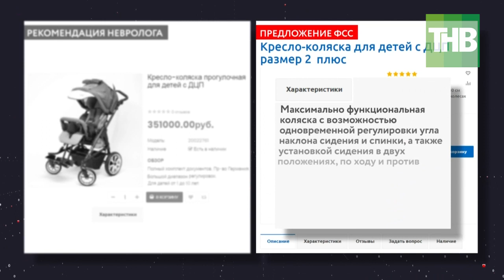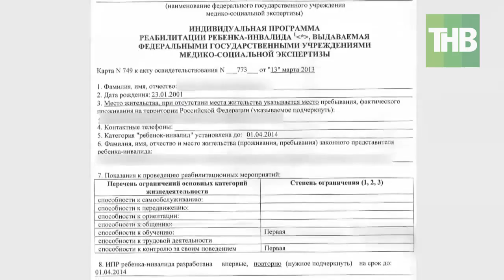Маленькая семья Давида из Мамадыша очень сильно нуждается в специальной прогулочной коляске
→ Помощь, которая есть, но ей сложно воспользоваться. В редакцию «7 дней» обратилась молодая мама ребенка-инвалида. Жительница города Мамадыш воспитывает 4-х летнего Давида с диагнозом ДЦП. Мальчик не может самостоятельно стоять, сидеть и принимать пищу. Ежедневные испытания для мамы в виде бесконечных ступеней на пятый этаж и все это с ребенком на руках. Их маленькая семья очень сильно нуждается в специальной прогулочной коляске, но не в такой как у всех, а в индивидуальной. В той, которая могла бы сделать жизнь Давида и его мамы не то, чтобы полноценной, но значительно ее облегчить. Фонд социального страхования республики коляску Давиду выдал, но, как это часто бывает, неподходящую. Такие важные нюансы, "не тот размер, нет нужного функционала" - часто выясняются, лишь когда "помощь" находит адресатов.

Координаты:
☎ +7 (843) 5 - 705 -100